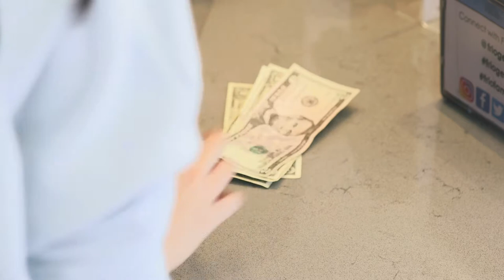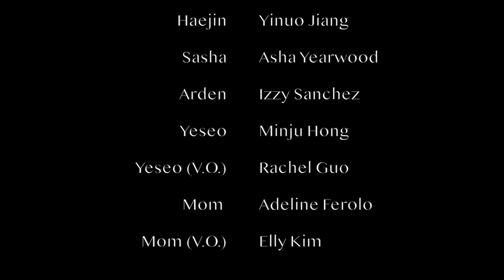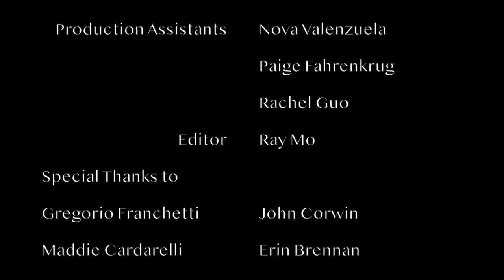Whipped Cream Cake (Short from NHSI Film & Video Program 2019)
Director - Minju Hong
Cinematographer - Collin O' Brien
Editor - Raymond Mo
Actress - Yinuo Jiang